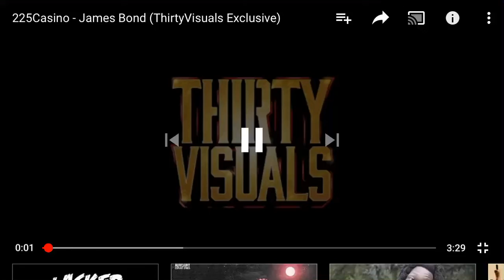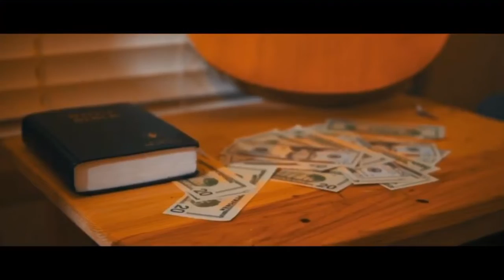James bond(unofficial video)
225casino first video after release from 7 years in prison. #007